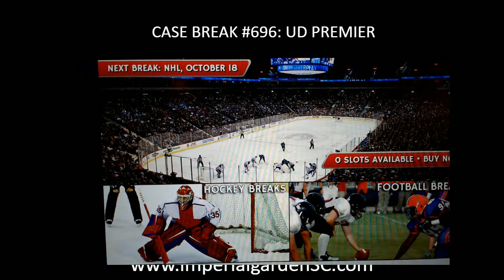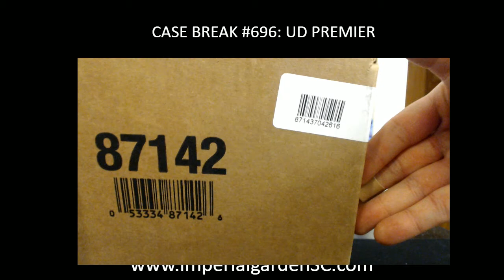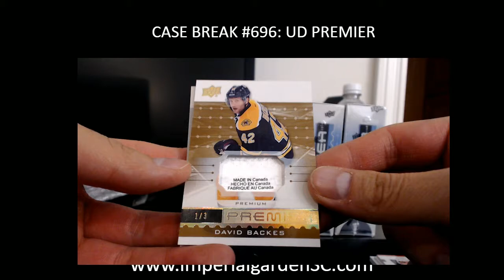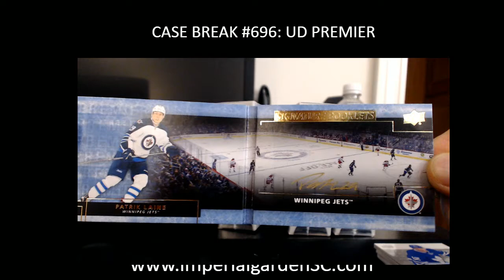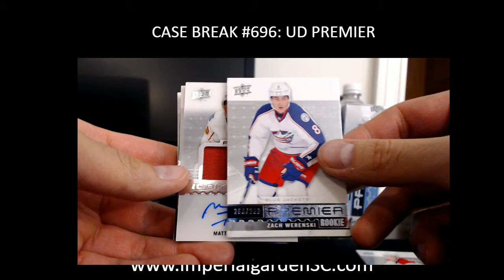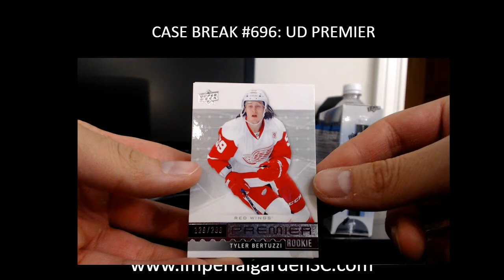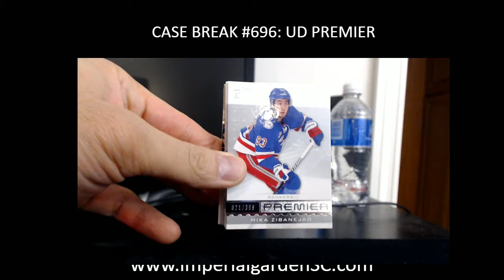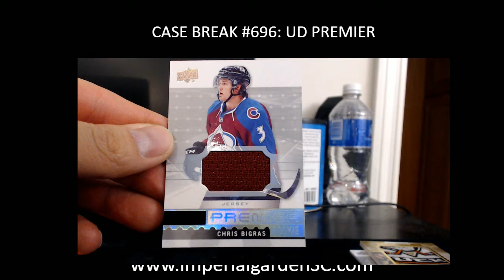Case Break #696 : 16-17 UD PREMIER 5 BOX CASE BREAK HOCKEY NHL